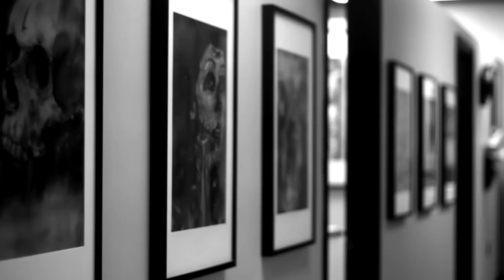Love My Craft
We are 4 different individuals that have a Passion for what we do. No matter what profession you choose in your Life, You must choose one that you truly LOVE. You will never work a day in your Life, when you Love what you DO.